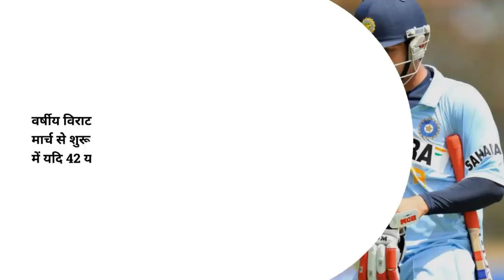virat kohli| virat news| kohli update today|virat kohli interview|virat kohli interview motivational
virat kohli
Ab virat kohli ke important hai 43 runs jane kyu
Virat kohli exclusive
indiancricketupdate
spoart tak
Aakash chopra